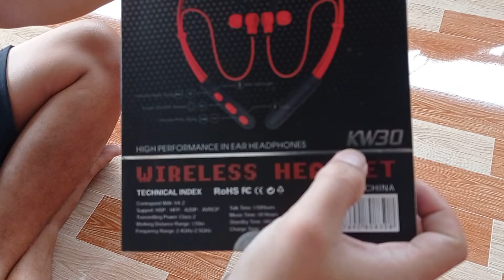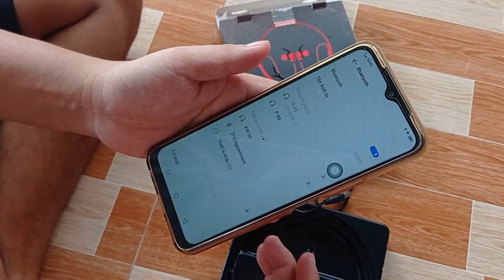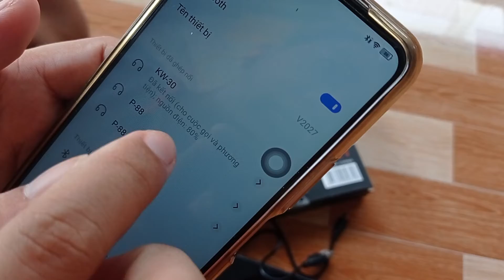tai nghe Bluetooth kw30 có giá 350k ổn không?